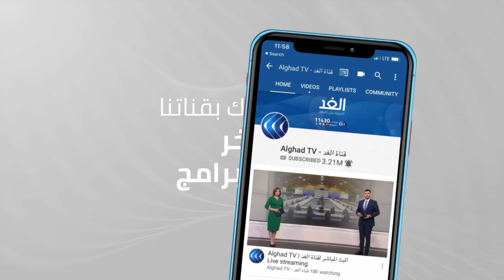الاحتلال يمنع إدخال 24 شاحنة وقود إلى قطاع غزة والأسباب مبهمة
منعت سلطات الاحتلال الإسرائيلي إدخال أربع وعشرين شاحنة وقود إلى قطاع غزة عبر معبر كرم أبو سالم. وأفادت لجنة تنسيق المعبر بوقف تنسيق دخول الوقود اللازم لتشغيل لمحطة كهرباء غزة.

المزيد من التفاصيل مع مراسل الغد محمد أبو ناموس.